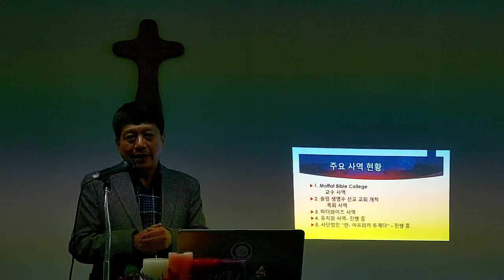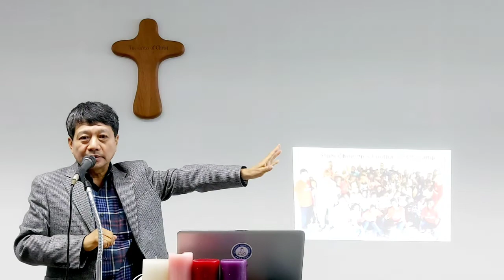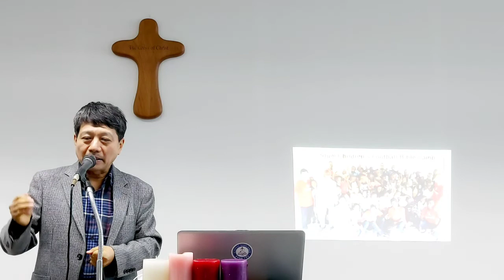[로이교회] 20221204 주일오후예배 - 선교보고 / 아프리카 케냐 (정경택 선교사님)